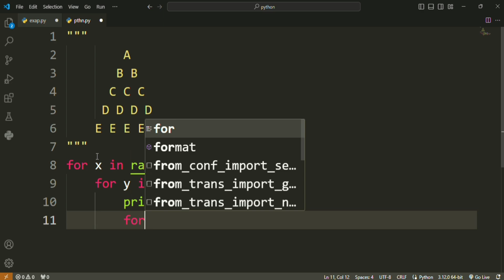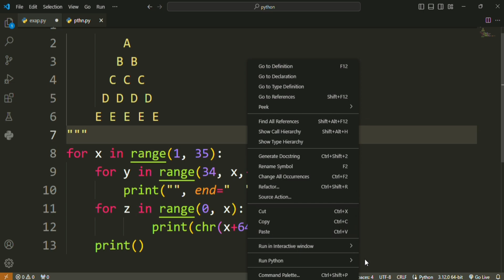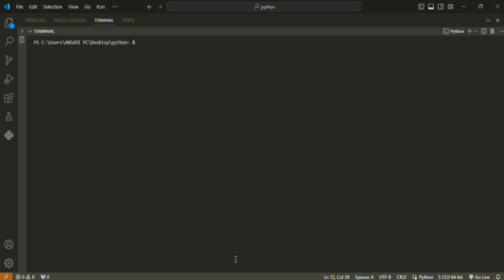How to make Alphabet pattern coding using python|| Python important questions#python#coding#pattern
pattern in JAVA
number pattern in java
alphabets pattern in JAVA

what is keyword in java
java keyword
java keywords
keywords in java
keyword in java
how many keywords in java
how many keyword in java
keywords in java in hindi
reserve word
what is reserve word
reserve word in java
what is reserve word in java
keywords in java with example
how many keywords are present in java
which 2 keywords are not used in java
reserved keywords in java
list of all java keywords
JAVA
java programming

java
codingwithjohn
coding with john
java beginner lesson
this java
java this
this keyword java
java this keyword
this keyword java example
this keyword in java with example
this java example
java this example
java this constructor
this constructor in java
this method in java
java tutorial for beginner
java tutorial learn java this
java this and super
java this constructor example
java this constructor call

website design
webpage design
programing
c program
write a program
coding status
programing status
computer science WhatsApp status video
software engineer dream status computer engineering status
Bca attitude status
computer lover WhatsApp status computer student life WhatsApp status tamil
heart pattern in c
status
full screen pattern
codingfor WhatsApp
whatsapp status
viral programming memes
programming humor
programming
programming with mosh
programming tutorial
programming jokes
r programming
c programming
go programming
programming memes videos
programming in c
the worst programming language
programming tier list
programming meme
programming news
programming 2020
learn programming fast
best programming memes
learn programming
programming learn
programming memes
pattern programming in python
pattern programming in java
digital raj
google ads
keyword research
coding for beginners, coding babul ba
coding ninjas
coding class
coding with harry
coding course